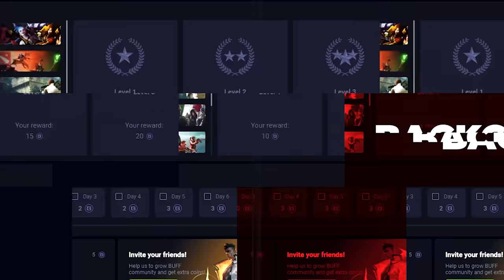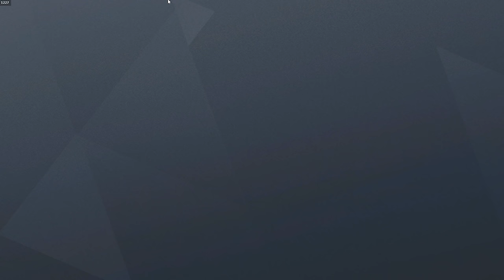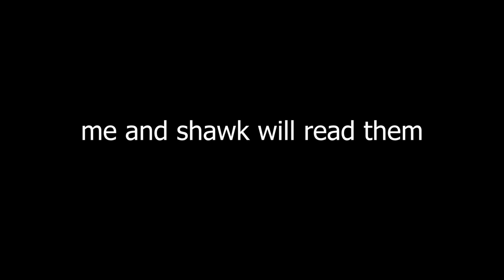3 Levels Of Siege: Mozzie Main After 1,000 HOURS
This is what a Mozzie main looks like after playing him for 1,000 HOURS!

3 Levels Of Siege: Mozzie Main After 1,000 HOURS

Gameplay (0:00)
Buff AD (2:22)
Gameplay (2:59)